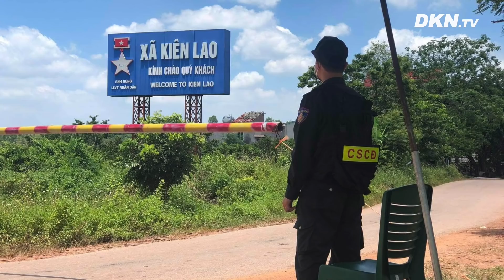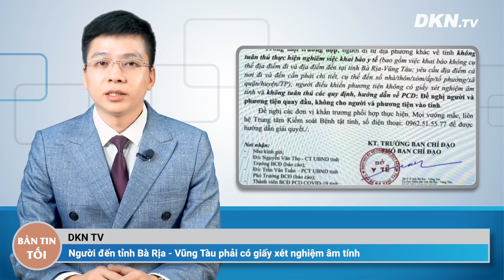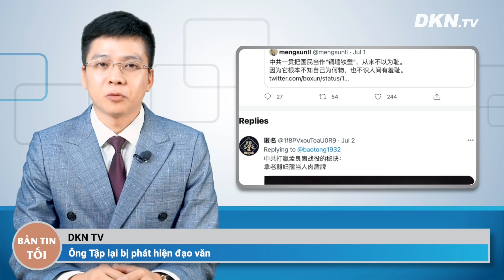Tin tổng hợp tối 4/7: Brazil: Biểu tình lớn đòi luận tội TT; “Dòng chảy đen” khiến tàu TQ khó thoát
- Bắc Giang bác tin ca mắc Covid-19 không bệnh nền tử vong
- Người đến tỉnh Bà Rịa - Vũng Tàu phải có giấy xét nghiệm âm tính
- Hàng trăm sĩ tử đến Văn Miếu vái vọng cầu may trước ngày thi tốt nghiệp THPT
- Brazil: Biểu tình lớn đòi luận tội tổng thống
- “Dòng chảy đen” khiến tàu ngầm TQ khó trốn thoát
- Ông Tập lại bị phát hiện đạo văn